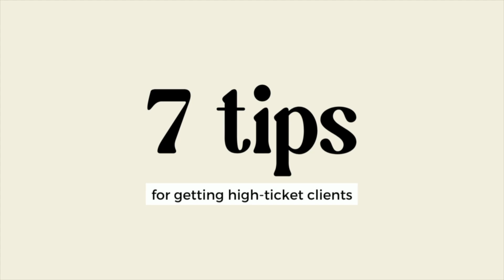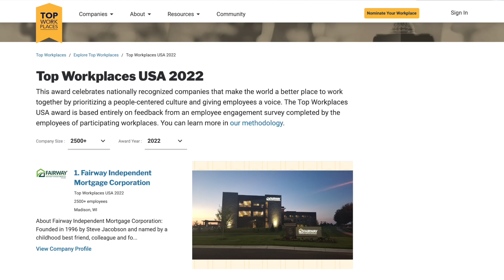How to Get High-Ticket Social Media Management Clients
Want to get high-ticket social media management clients? Here are 7 shifts I made to my business to get me there.
FREE LIVE CLASS! Learn how to build a social media strategy that performs well WITHOUT the overwhelm